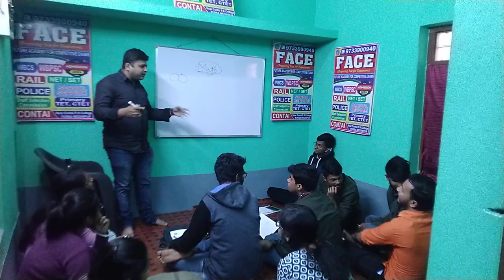FACE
Welcome to " FACE CONTAI Education ", I created this channel on Dec 22, 2016, my motive behind creating this channel was to make Easy to Understand competitive emamination guide, basic geography for exam,Basic Remote sensing and job notification in bengali, and . I am student (Geography) of west bengal Vidyasagar University, Medinipur, india.